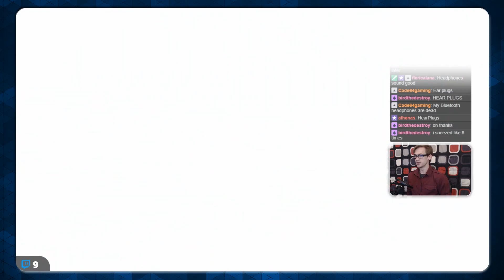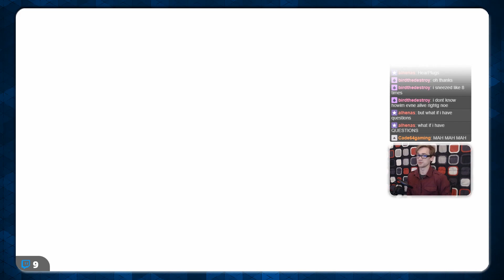Kingdom Hearts - Part 1 - Kingdom Hearts Retrospective - Road to KH3 - Twitch - Resuki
Welcome to the beginning of our Kingdom Hearts Retrospective/Road to Kingdom Hearts III Marathon!!

This is an archived session of our Twitch stream where we've been playing through the entire series leading up to the release of Kingdom Hearts III.